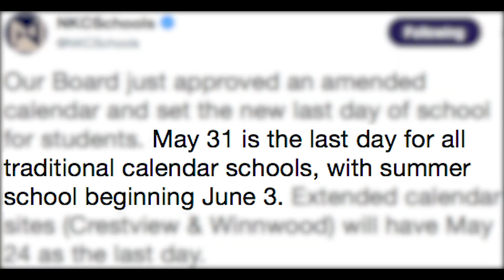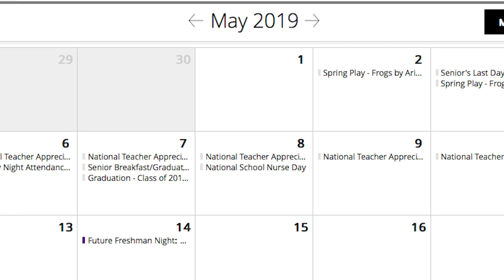NKC Schools Snow Day Make Up Explained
Video by Michael Foster